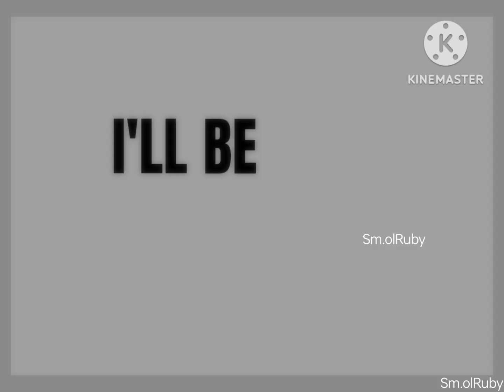[ FNaF ] COPYCAT | Animation Meme | Elizabeth Afton | Sm.olRuby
✧⁠ Credits ✧⁠

✧⁠ Characters ✧⁠

• Elizabeth Afton
• Circus Baby
• Charlotte Emily ( Books )
• Elizabeth Afton ( GRAPHIC NOVEL )
• Scrap Baby
• Ennard
• Eleanor
• 8-bit Circus Baby
• 8-bit Elizabeth Afton

( !・⁠・⁠)⁠σ ~ End ✧⁠